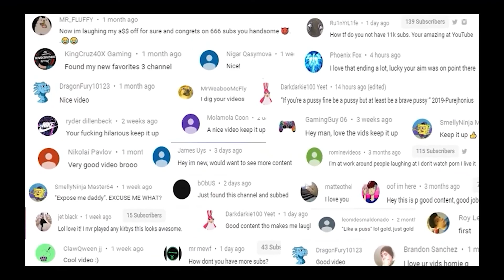Commando Pro Is INSANE!!! | Modern Warfare 2